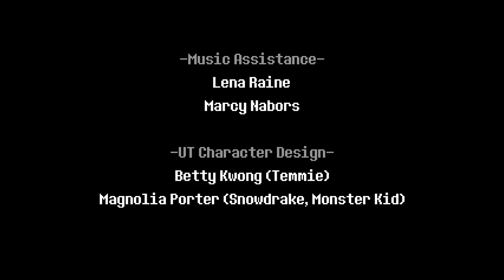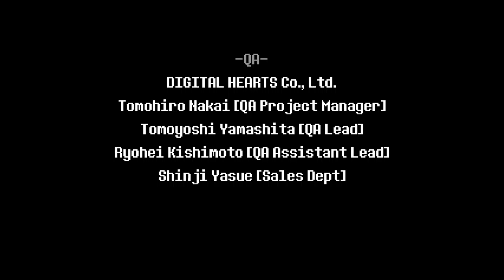Deltarune: Chapter 2 [9F] At Home, At Peace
The game is giving me hints about what to do next chapter, which I definitely won't forget three years from now.

I had a great time playing chapter 2 of Deltarune. It was as charming as ever, and the gameplay was still great fun. I wouldn't have minded if it was a bit more challenging though.